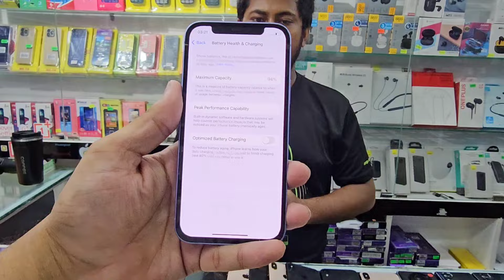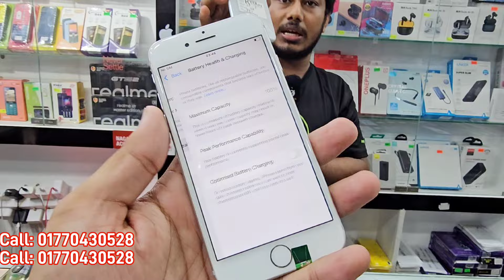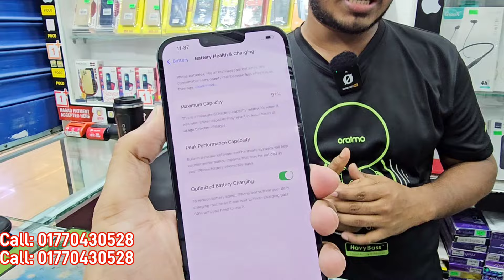Used iPhone Price in Bangladesh🔥 Used iPhone Price in BD 2024🔥 Second Hand Phone✔Used Mobile Price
Shop Address:
Shop Name: "KHAN TELECOM BD"
Shop-003B2, Block-A, Level-4,

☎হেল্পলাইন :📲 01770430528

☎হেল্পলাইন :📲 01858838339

pixxel 4